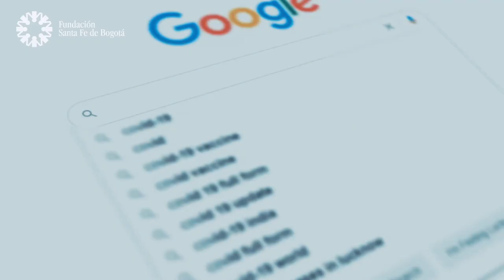#32. Qué es la enfermedad cardiovascular - Dr. Andrés Felipe Buitrago, Jefe de Cardiología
Esto es lo que debería saber de la enfermedad cardiovascular de mano de uno de nuestros expertos en el tema.